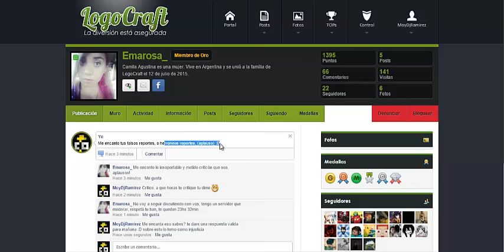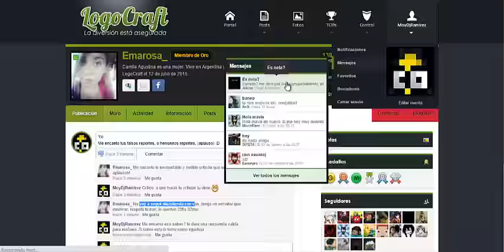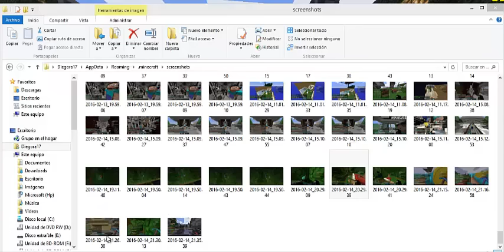Conflicto en skyblock | Injusticia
Raramente esta todo esto en logo esto me pone de loco al ver esto
y ver este problema
Que de mala gana le hace falta, experiencia en problemas a enamora_
[Redes] ­­